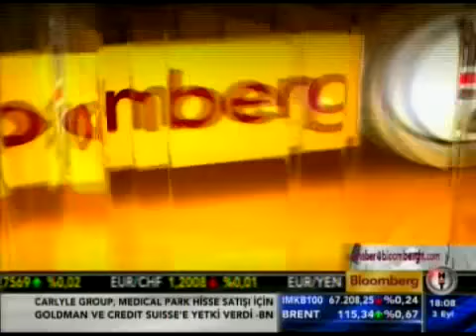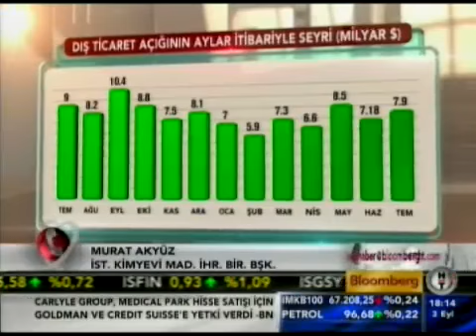İKMİB BAŞKANI MURAT AKYÜZ BLOOMBERG HT ANA HABER CANLI TELEFON BAĞLANTISI 03.09.2012.mpeg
İKMİB Yönetim Kurulu Başkanı Murat Akyüz, açıklanan Ağustos ayı kimya ihracat verileri ile ilgili değerlendirmelerde bulunuyor.